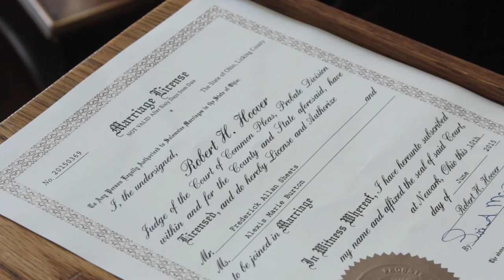Allie & Freddie Sheets - June 27, 2015 (Full Version)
Congratulations to the new Mr. and Mrs. Sheets! Best wishes for a happily ever after!

Shot with Canon DSLR cameras.

VibrantVisualMedia.com